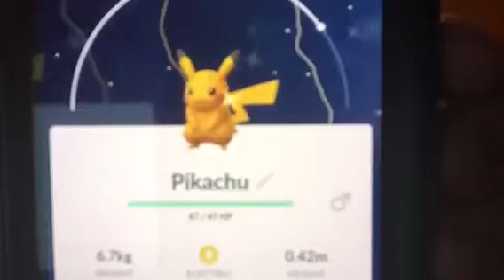My Shiny Pokémon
I only have 4 shiny Pokémon. I have a male shiny Pikachu. I have a female shiny Pikachu. I have a shiny Dratini. I have a shiny Luvdisc. Since tomorrow is Pokémon Go Community Day, they will have a Pokémon called Bulbasaur and it will pop out everywhere in my neighborhood. They will also have shiny Bulbasaur. I will get one. When I do, I will show it to you guys on the next video.